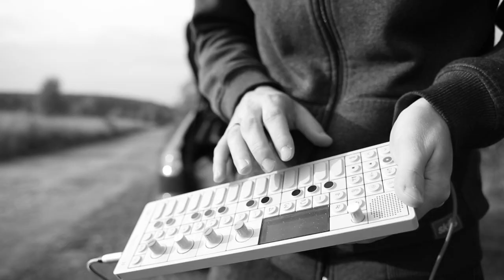Dancing in mushroom place / op-1 po-33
There were no mushrooms. All that's left is trash

petr pazyna
Chip Dickerson
Ruslan Egorov
Jovi Diepa